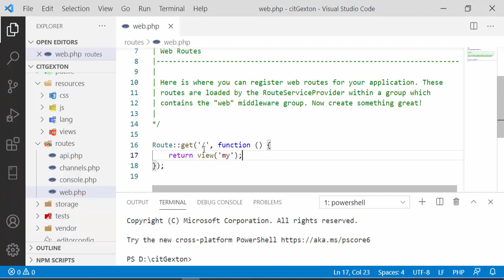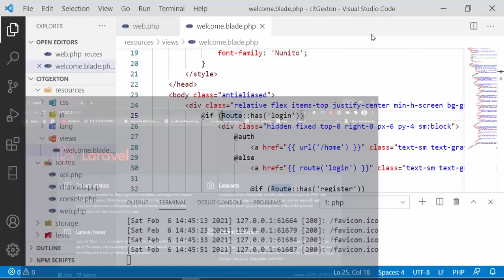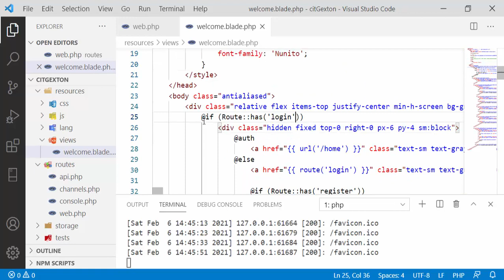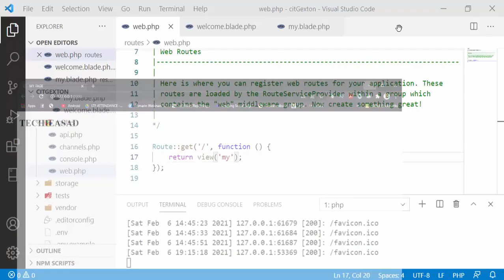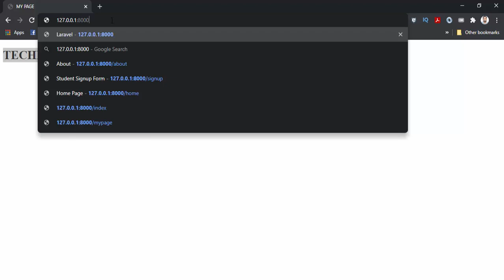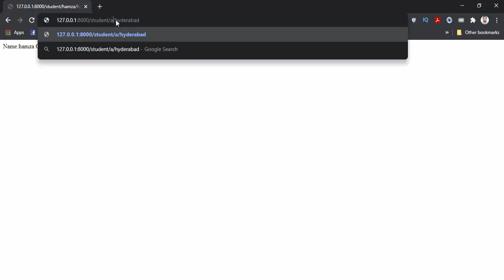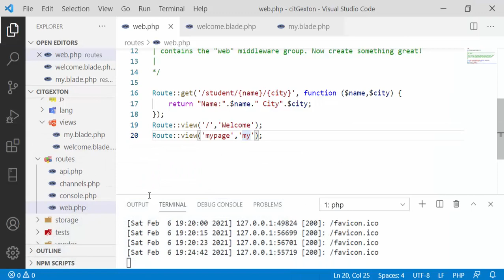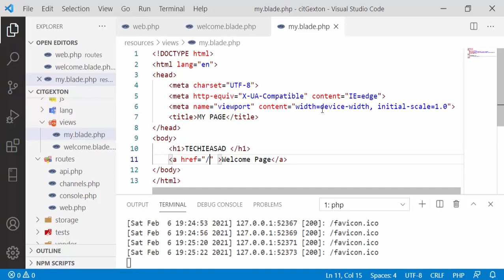#3 Routes in Laravel 8 (Hindi/Urdu)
In this video i will explain the concept of Routes in Laravel 8 and also discuss how we can pass value through routes.